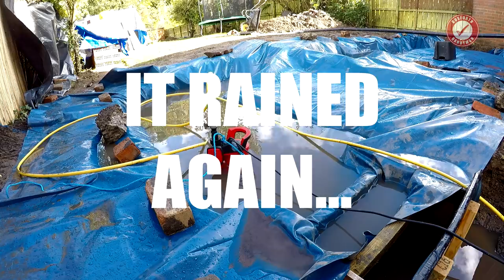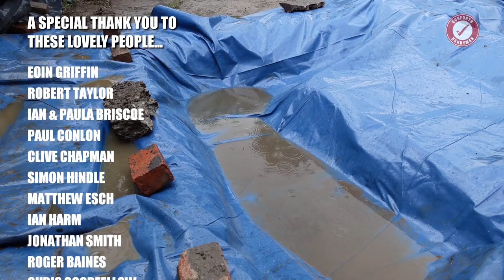Site prep and very wet foundations! (Self Build Extension Part 2)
In this video we’re doing the last bits of site prep before starting on the main extension work. We also battle with the rain to get our foundations poured.

Temporary downpipe on a roll (elephant trunking):